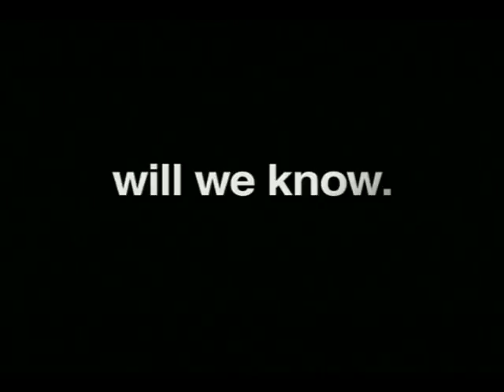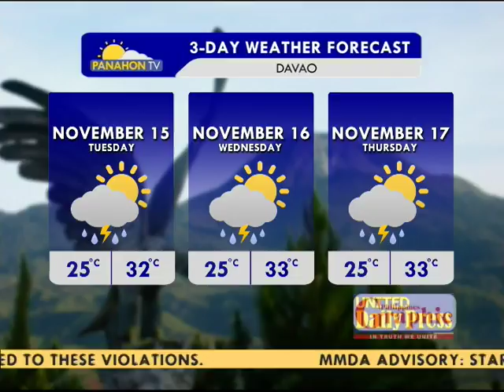Panahon.TV | Express November 14, 2016, 10:00AM